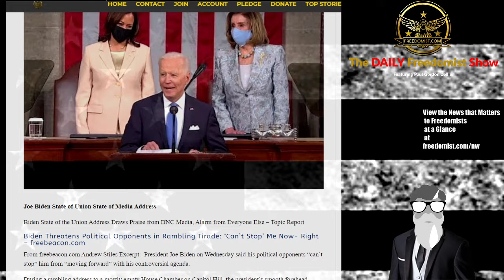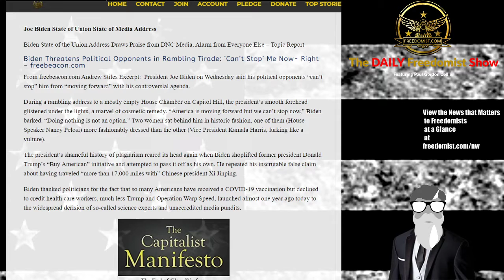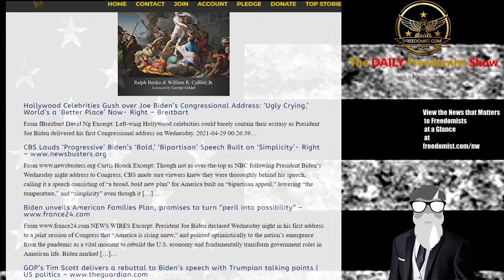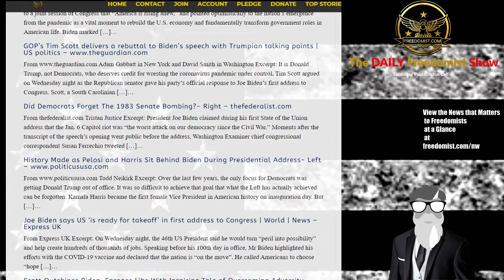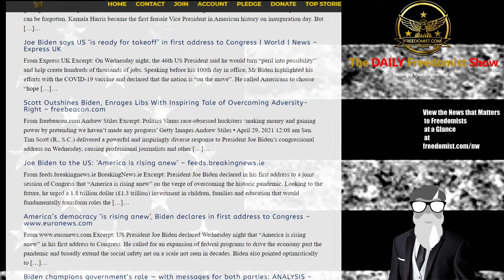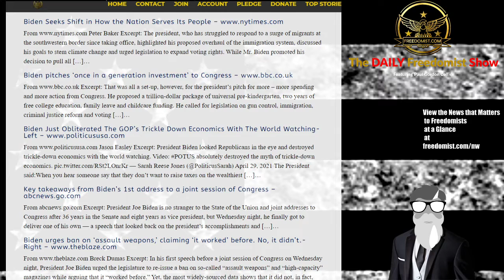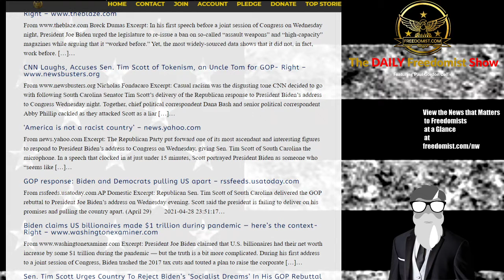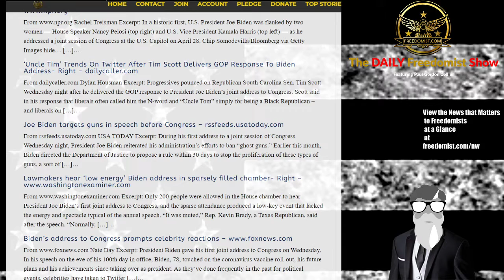Biden SOTU Threatens Dissenters, Calls Government “We the People”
Biden Non-State of Union Threatens Opposition and Labels “We the People” the Government
Joe Biden State of Union State of Media Address
Biden State of the Union Address Draws Praise from DNC Media, Alarm from Everyone Else – Topic Report
Biden Threatens Political Opponents in Rambling Tirade: ‘Can’t Stop’ Me Now- Right – freebeacon.com
From freebeacon.com Andrew Stiles Excerpt:  President Joe Biden on Wednesday said his political opponents “can’t stop” him from “moving forward” with his controversial agenda.
Biden Non-SOTU – Gender Defender - Iran - More - TDFS
The Daily Freedomist Show – Thursday, April 29th, 2021
Maya Forstater Fired for Defending Two Genders Fights Back in UK Courts
Iran Threatens US Ships as Biden Offers More Appeasements
Governor Newsom Will Face Recall Election Despite $226 Million Funding by Corporatations
Chinese Big Tech Lobbyists Control DC, Not American Voters?
The Religion of Black Lives Matter is Producing the Same Grift as Every Other Religion Does